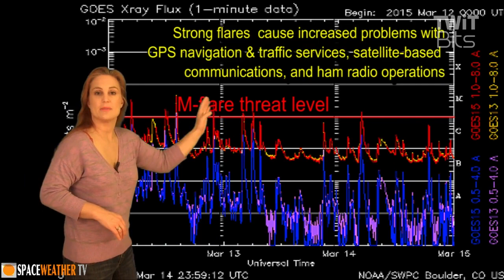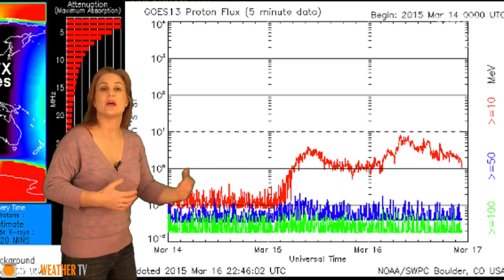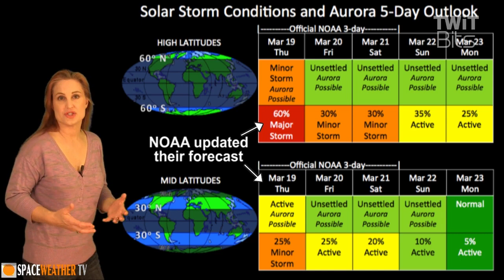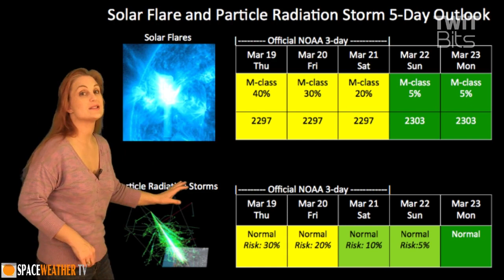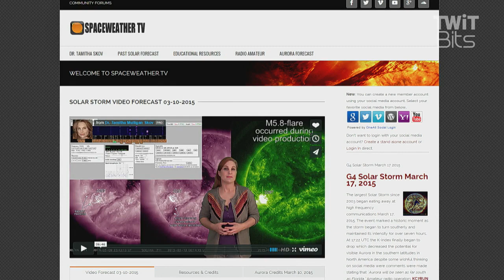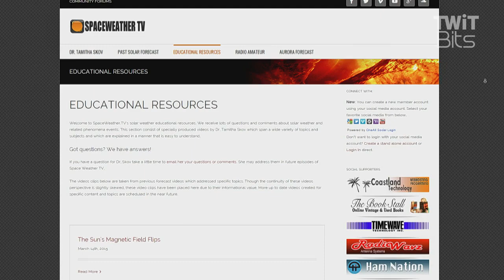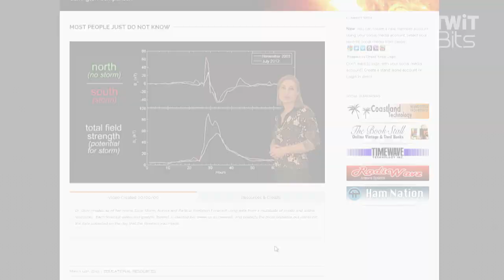Solar Storm Affects Amateur Radio Communication: Ham Nation 188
Dr. Skov explains the effects of a recent solar storm - the largest since 2003 that disrupted amateur radio communications.